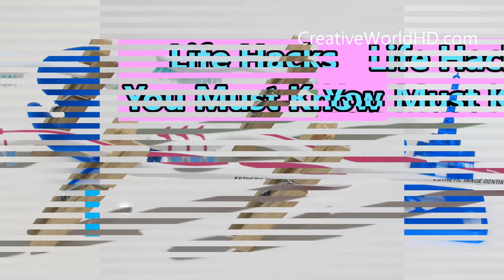3D列印筆:迷你自行車 3D Mini Bike ♥創意世界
3D列印筆:迷你自行車  3D Mini Bike

Lipstick Eraser 口紅橡皮擦
Marshmallow可以吃的黏土
Perler Accent Bowl 創意 碗盤
Sunny Side Up Egg Cupcake 早餐杯子蛋糕
Water Colors Paint 水彩
EOS Lip Balm 護唇膏 3D Pen
Bubble Slime 史萊姆泡沫
Giant Pencil 巨無霸鉛筆
Rainbow Loom Band Night Light 彩虹小夜燈
Edible Giant Easter Egg 可以吃的巨無霸雞蛋
Chick Lollipop 小雞棒棒糖餅乾
Carrot and Bunny 胡蘿蔔和兔子
Snoopy Piggy Bank 史努比儲蓄罐
Squishy Donut軟軟 甜甜圈
Gummy Creeper
Edible Mountain Dew Bottle可以吃的瓶子
Miniature M&M Candy迷你糖果
Pineapple Phone Case 鳳梨手機殼
3D Mini Bicycle 迷你自行車

感謝您的收看! 下次再見!

設計者:   CreativeWorldHD.com
翻譯者:  創意世界 Creative World